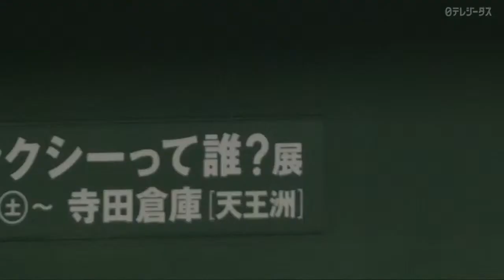【本日のイケてるシーンまとめ！】8/25 岡本の決勝弾で巨人2連勝！リリーフ陣は無失点リレー【巨人×広島】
2021年8月25日(水)プロ野球「巨人×広島」【東京ドーム】